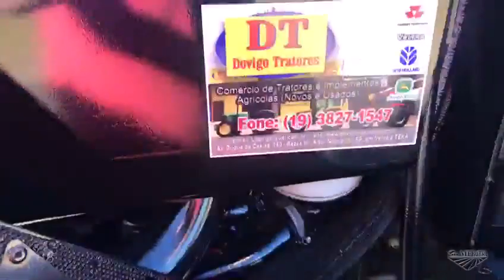Trator New Holland TL 85 E 4x4 ano 13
Trator New Holland TL 85 E 4x4 ano 13 em oferta, veja preço de venda no
Otimo-estado,turbo de fábrica !!
New Holland Modelo:TL85E 4X4 Ano:2013,motor Iveco/fpt 4 cilindros e turbo de fábrica com 85 cv de potência,cambio de 24 marchas sendo 12 marchas a frente e 4 marchas a ré e com reversor de marchas,tomada de força de 2 velocidades com tdp economica,freios banhado a oleo,tomada de força indepedente,comando hidraulico traseiro duplo de 4 saídas,trator encontra-se com:4299 horas,parte mecanica em perfeito estado e parte elétrica em ordem com os componentes em pleno funcionamento,máquina bem cuidada.Observação:EQUIPAMENTO VENDIDO COM NF ELETRONICA DE VENDA NECESSÁRIA PARA TRANSPORTE PARA QUALQUER ESTADO,COM GARANTIA DE 90 DIAS APÓS A EMISSÃO DA NOTA FISCAL PARA OS ITENS MOTOR E CAMBIO,GARANTIA DADA NO PÁTIO DA NOSSA EMPRESA EM ARTUR NOGUEIRA (SP) DESPESAS DE TRANSPORTE EM CASO DE GARANTIA POR CONTA DO COMPRADOR.